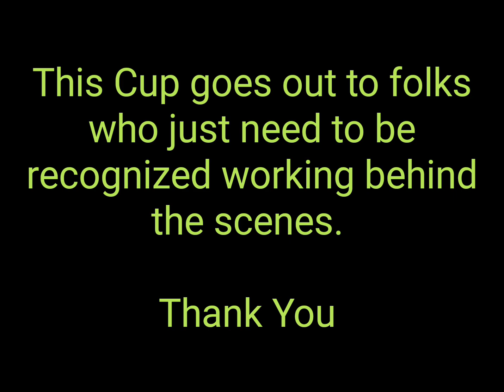No Talking Bluegrass Bushcraft Coffee Challenge. ☕☕🎶🎶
Wood stove Coffee challenge